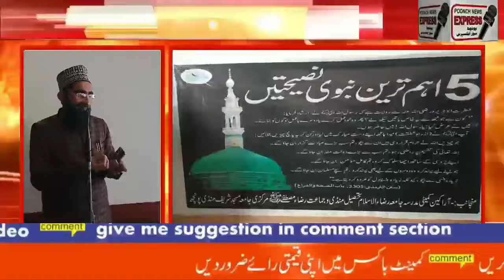Executive officer Waqf board Poonch Er.Mohd Rafiq Chashti visit in Mandi where they honour by Aulama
Executive officer Waqf board Poonch Er.Mohammad Rafiq Chashti visit in Mandi where they honour by Aulama e kiraam.